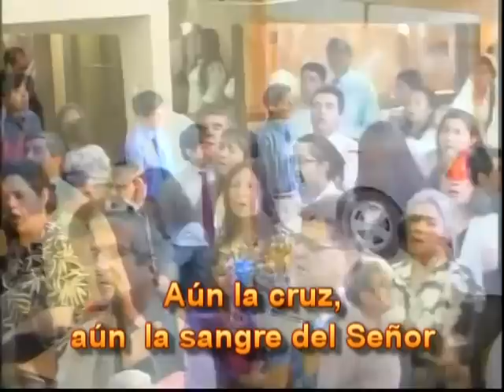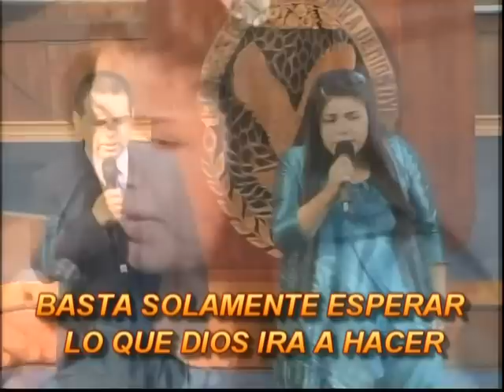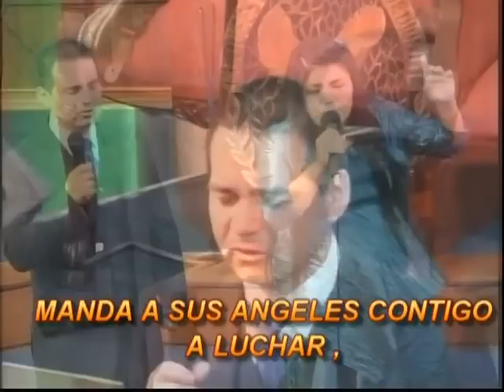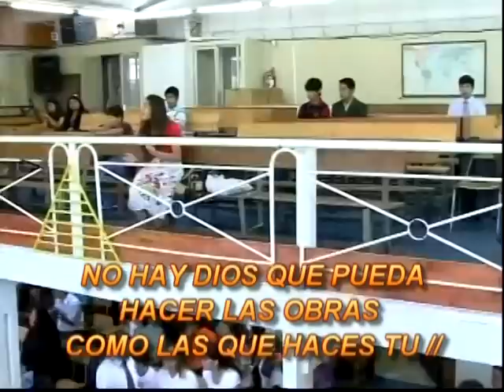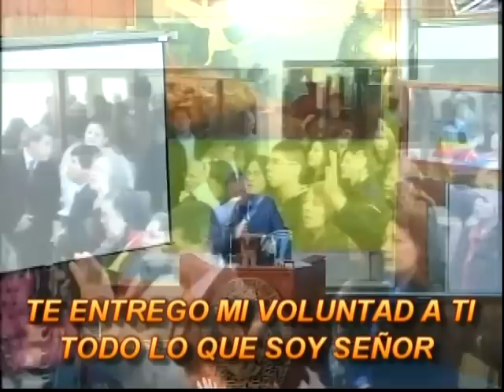ALABANZAS CONGREGACIONALES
TABERNACULO LA VOZ DE DIOS DE SANTIAGO DE CHILE